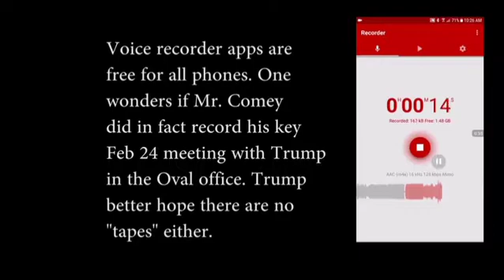What tapes?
Woke up in the middle of the night wondering...